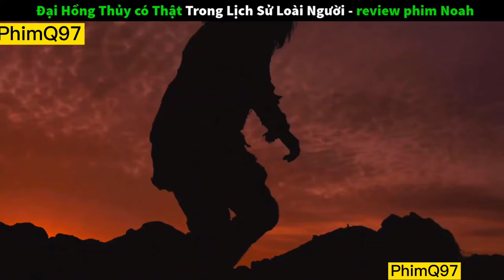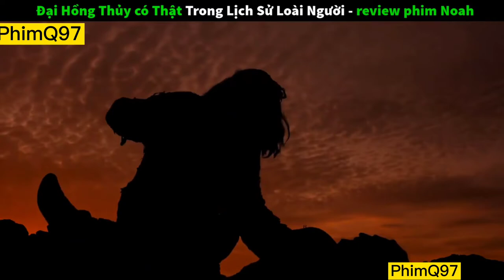Review Phim Đại Hồng Thủy | Đại Hồng Thủy Tận Diệt Loài Người | Con Tàu Noah | PhimQ97 #14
Review Phim Đại Hồng Thủy | Đại Hồng Thủy Tận Diệt Loài Người | Con Tàu Noah | PhimQ97